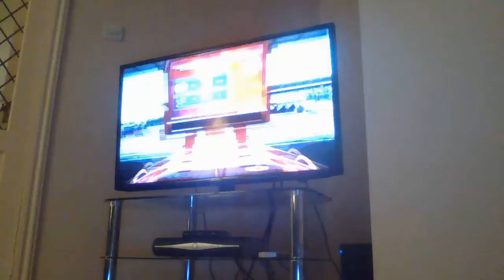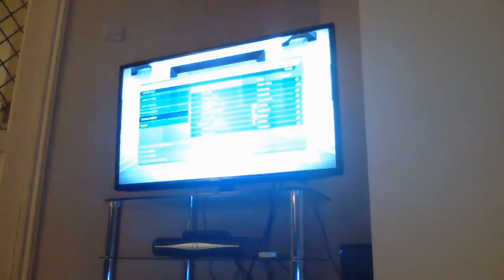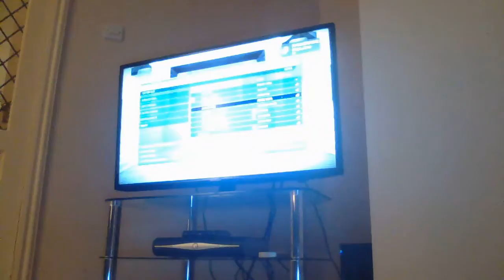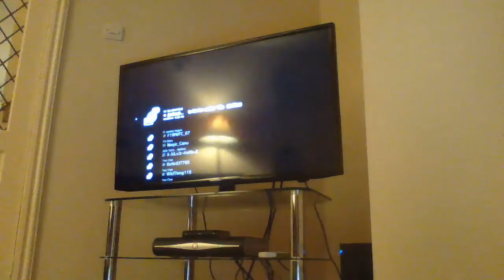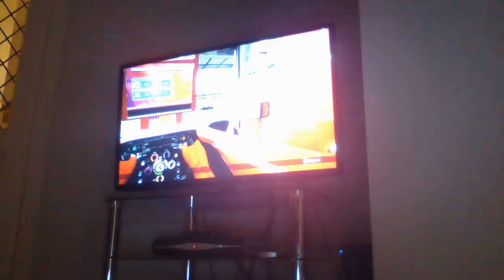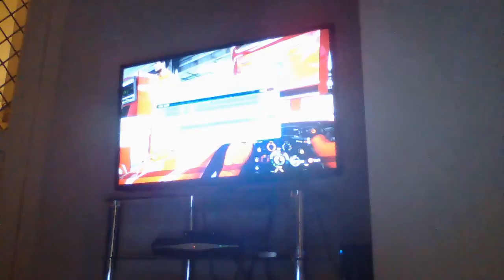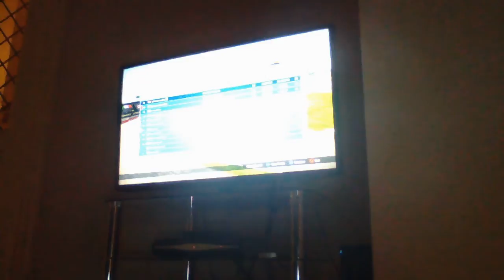lol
Sorry its bad quality